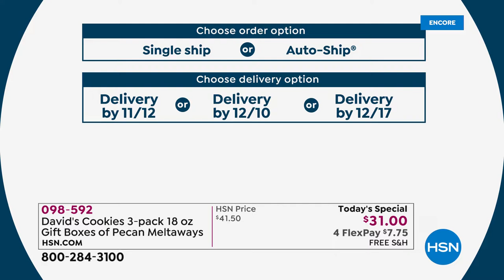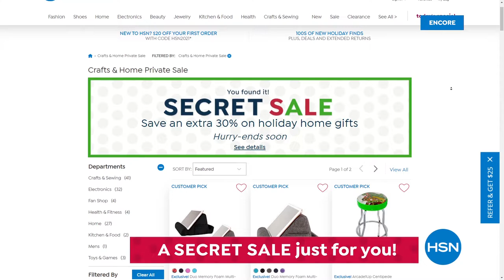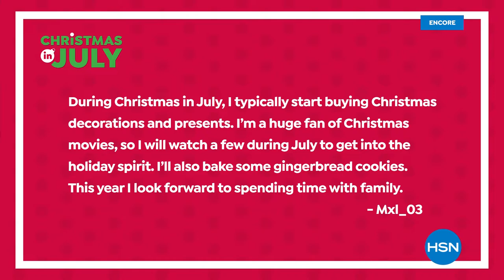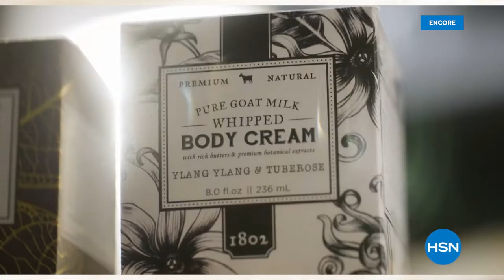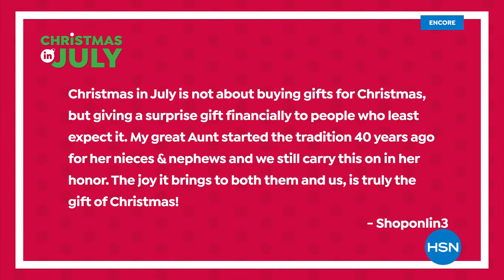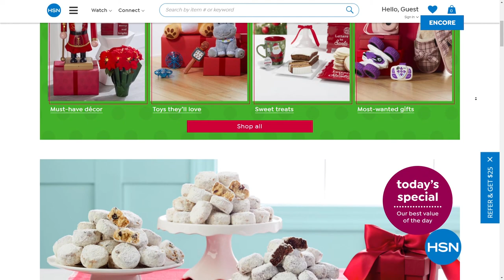HSN | Christmas in July Sale - Under $40 07.16.2021 - 06 AM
Discover holiday decor and gifts to bring a little magic home this holiday season, all under $40.